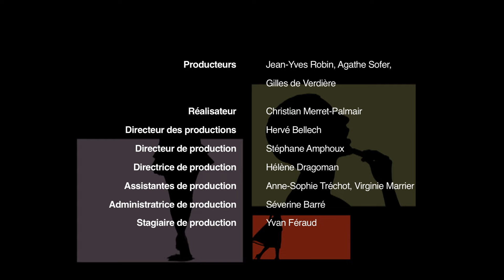La décision - Vous les Femmes